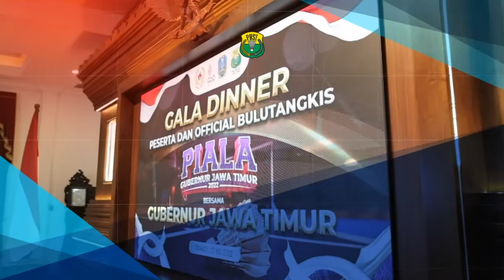Gala Dinner Piala Gubernur 2022